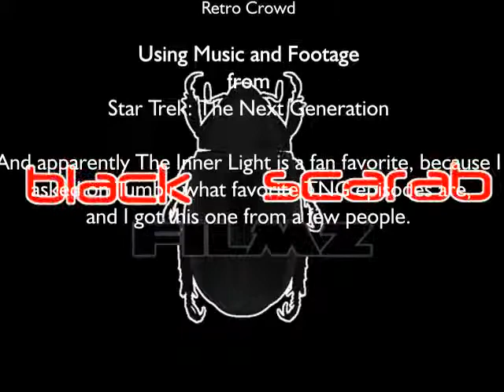The Literary Lair: Top 10 Star Trek: The Next Generation Episodes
For the new year, a new intro and a topic that is close to my heart. STAR TREK!